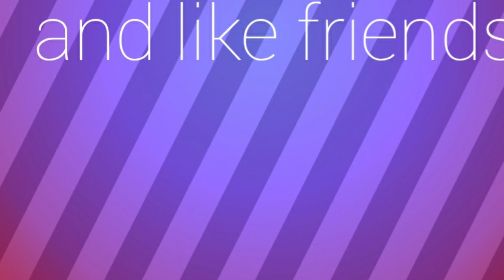1 vs 1 custom